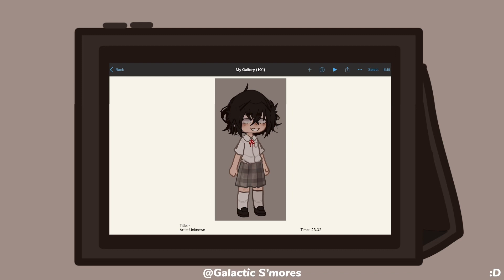POV: you can’t download gacha mods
- : ☆ hey there, i’m Wan (he/him) ☆ : -
follow my roblox ➛ z1wann